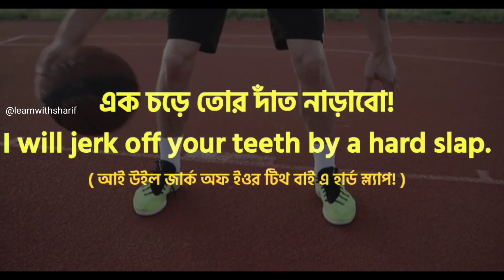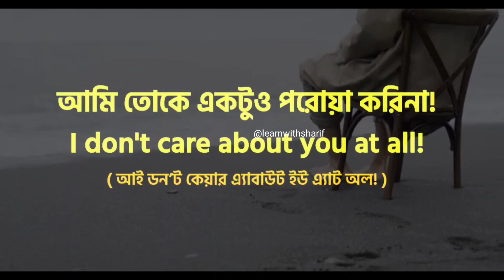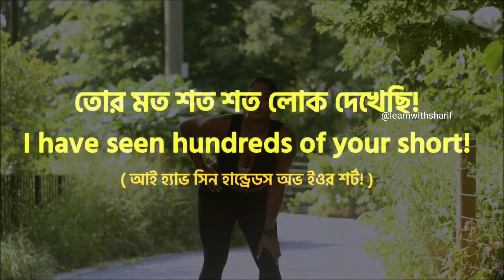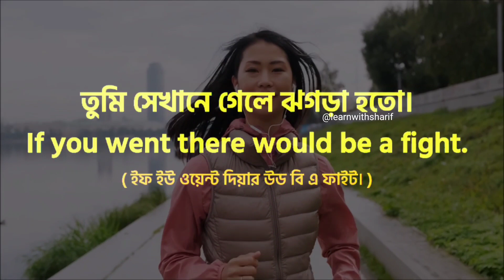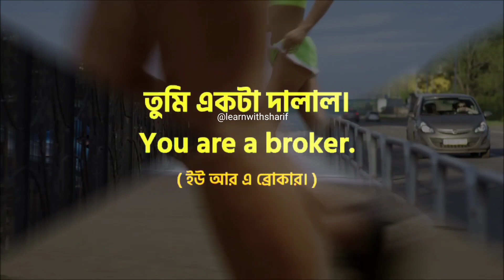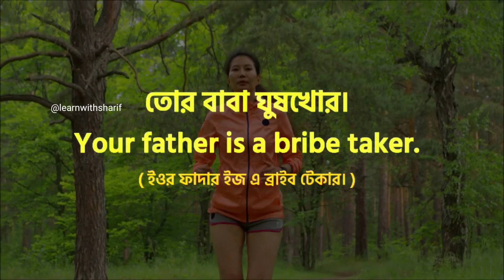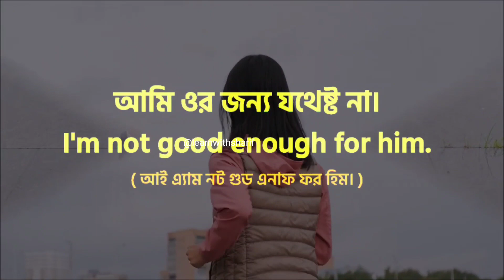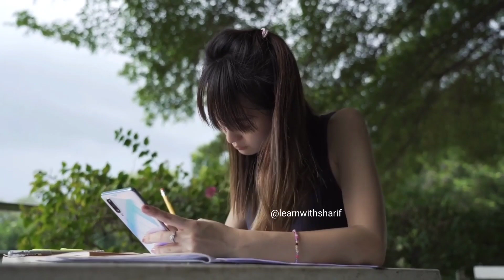ঝগড়া গালাগালি করুন ইংরেজিতে | Quarrel in English | Anger related sentence | Learn English Speaking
ঝগড়া গালাগালি করুন ইংরেজিতে | Quarrel in English | english ucharan | learn english speaking bangla

In this Video i discussed Basic English Speaking Part 3, Quarrel In English Lesson 3

Quarrel in English | basic english speaking bangla | english ucharan bangla

ঝগড়া গালাগালি রাগ প্রকাশ করুন ইংরেজিতে | Quarrel in English | learn english speaking bangla

Quarrel English sentence in Bangla

Hello, Dear Visitors,

My Channel Name is Learn With Sharif.
This channel is about English language. You can learn to speak English by watching the videos of this channel.
Through the video of this channel I will explain how to speak English correctly and easily.
Every video in this channel is only for learning English language and English Speaking Practice fluently.
If you want to learn to speak English

Ohh! why do you delay?
So for Free English lessons on grammar, Learn English practice, fluently English, Learn easily vocabulary, English to Bangla Daily use English sentence,  Pronunciation, accent, conversation skills & more SUBSCRIBE this channel & press the BELL ICON.🔔

Thanks ❤️